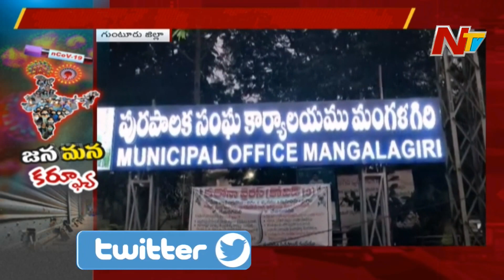జనతా కర్ఫ్యూ...ఇళ్లకే పరిమతమైన జనాలు || Guntur Dist || NTV